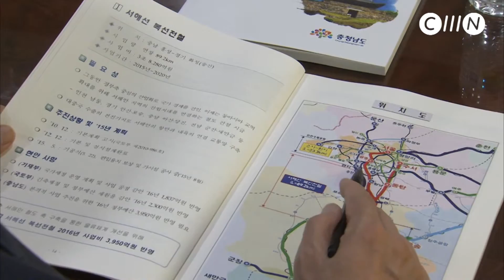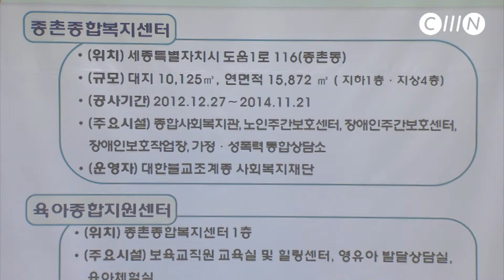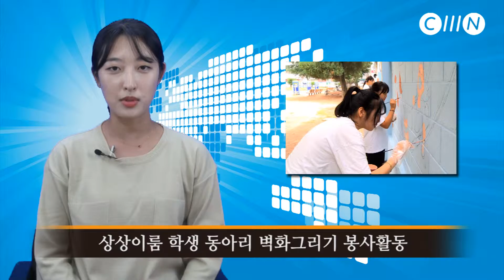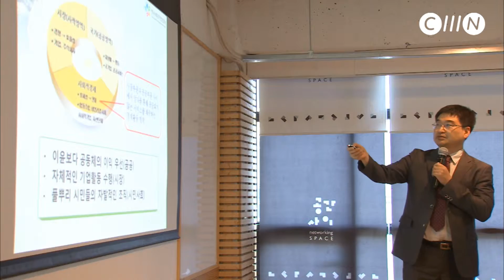제99회 엠뉴스 CMN 주간뉴스